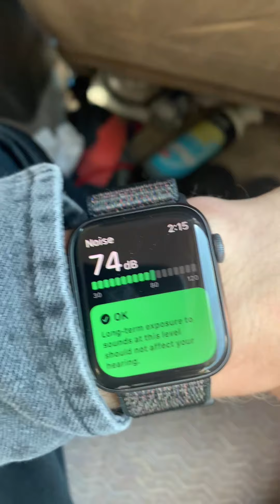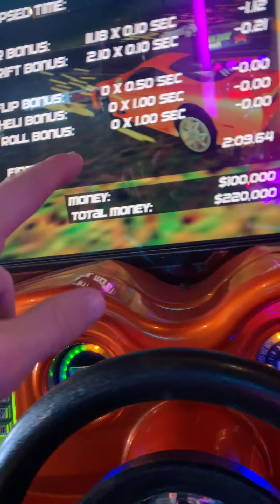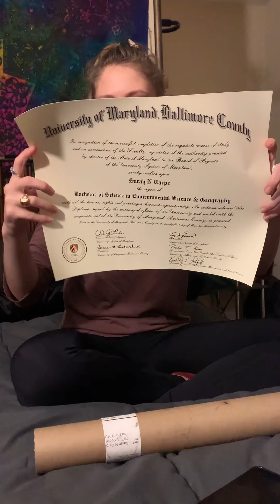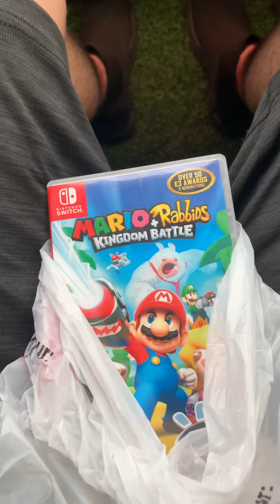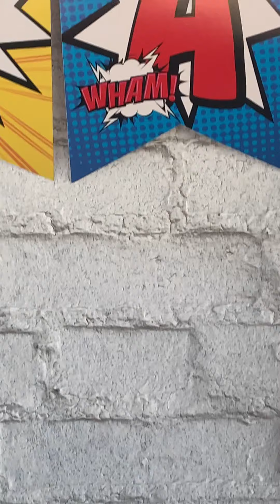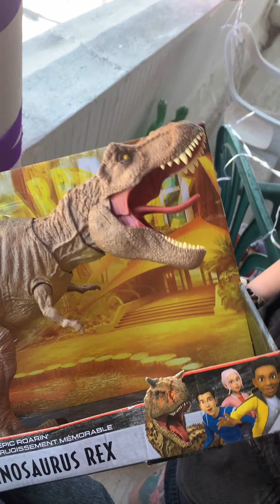Devons Life 2021 34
April-May